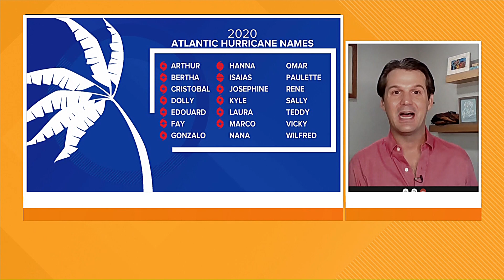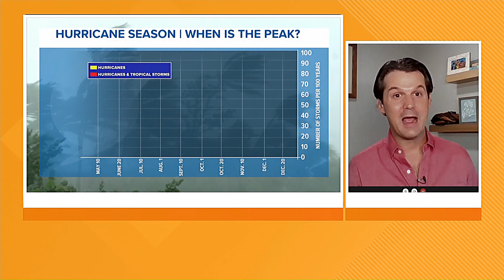What impacts could Tropical Storms Marco and Laura have on the United States?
Tropical update: What potential impacts could Tropical Storms Marco and Laura have on the United States?

WFAA Meteorologist Kyle Roberts provides the latest information regarding the status of the two tropical storms as of Saturday, Aug. 22.  Both storms are expected to be in the Gulf of Mexico at the same time.